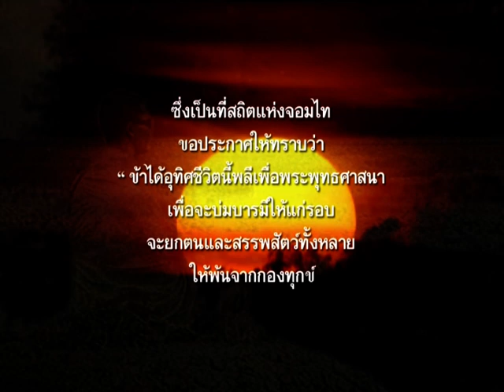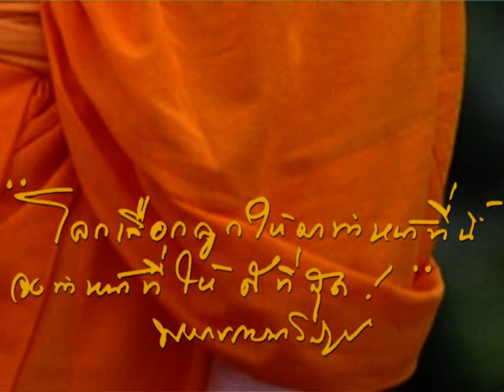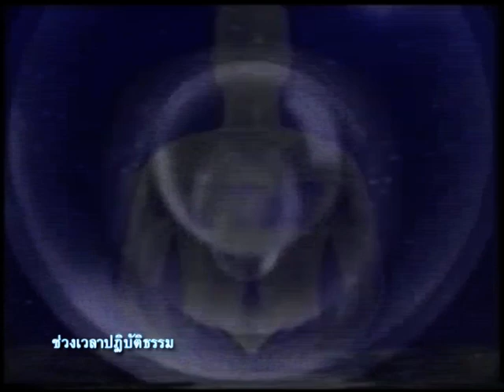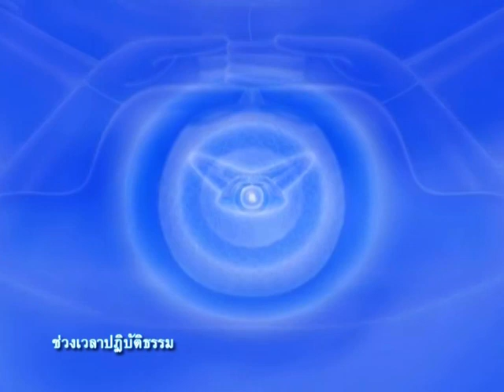ปฏิปทา-คำสอนพระราชภาวนาวิสุทธิ์ _1